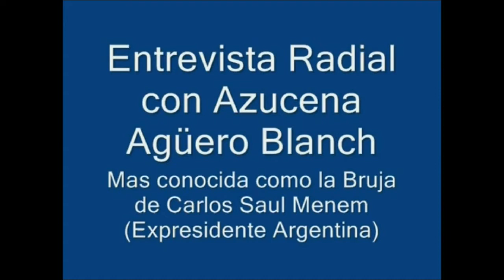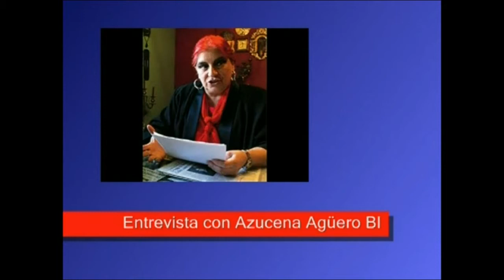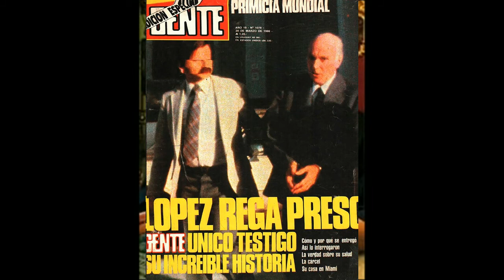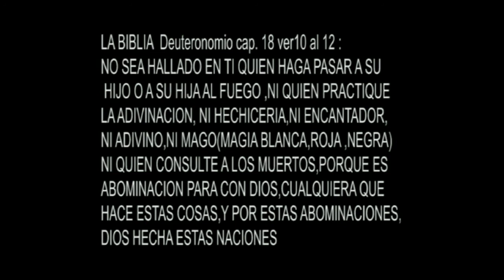LA BRUJA DEL EX PRESIDENTE CARLOS MENEM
ENTREVISTA A AZUCENA AGUERO BLANCH